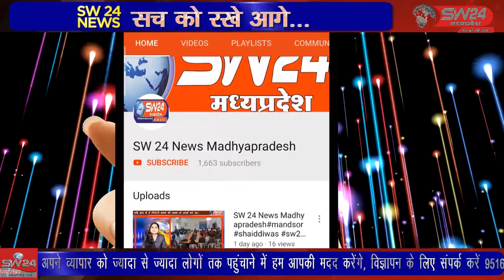SW 24 News Madhyapradesh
शुक्रवार को एसडीएम ओम नारायण सिंह के नेतृत्व में नगर पंचायत की टीम एवं पुलिस विभाग के सहयोग से नर्मदा रिट्रीट पहुंच मार्ग पर जेसीबी मशीन से अतिक्रमण को ध्वस्त कर नगर परिषद द्वारा अपना कब्जा स्थापित किया। महेश्वर से दिलीप यादव की रिपोर्ट